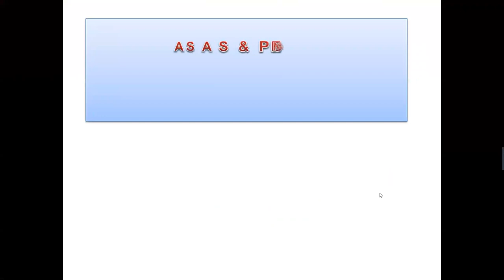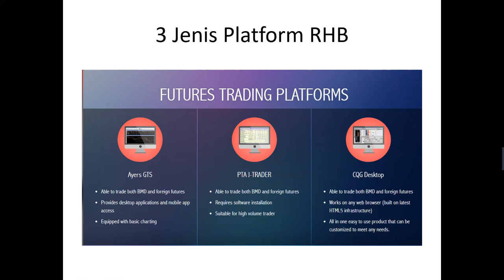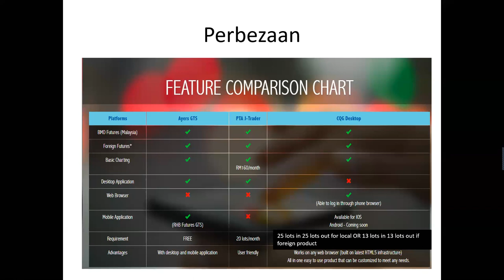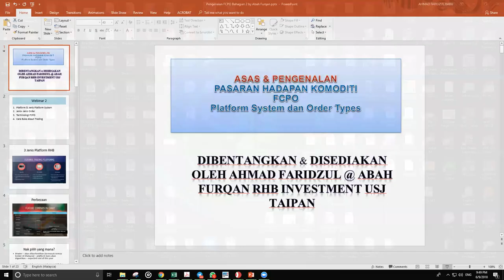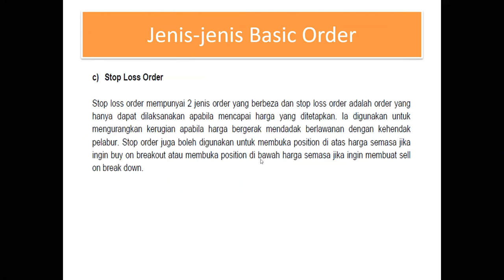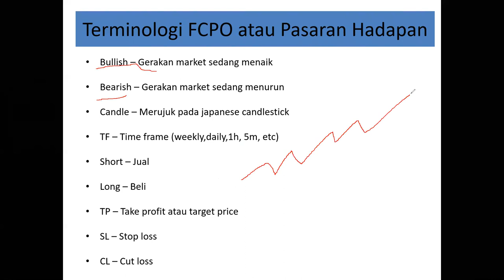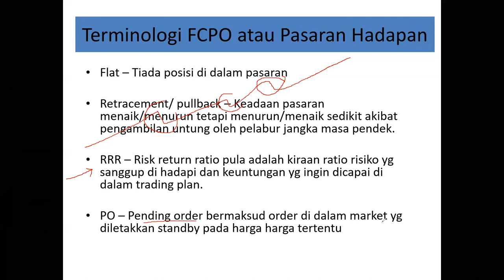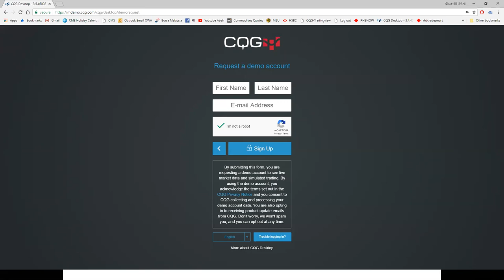Webinar Asas FCPO 2 (Trading Platform dan Order Types)